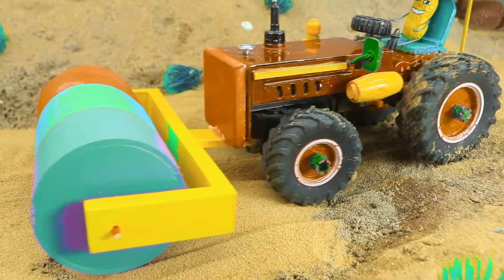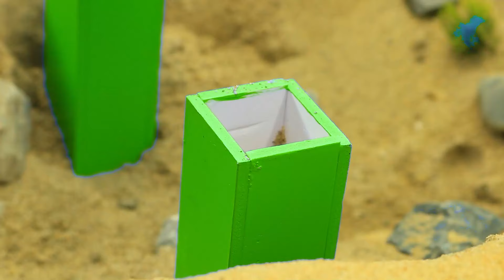Diy mini motor water pump science project | mininhand pump | diy tractor #111